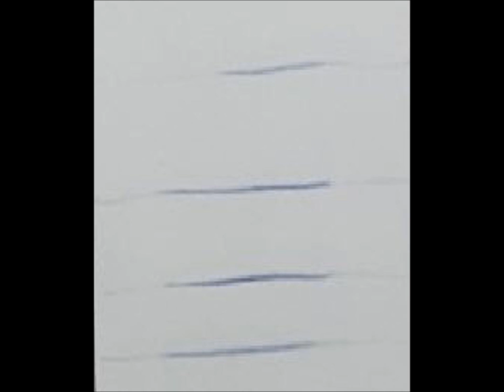17 산곡남중 애니2기 도레미선그리기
17산곡남중 애니2기 도레미선그리기

무슨 노래일까요?
 그림 : 5번 종민 - 도레미선